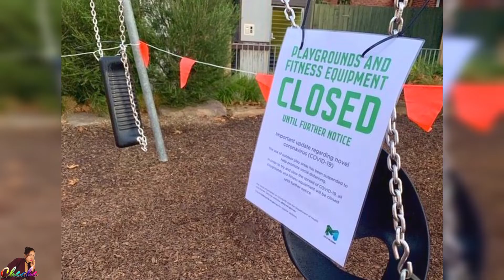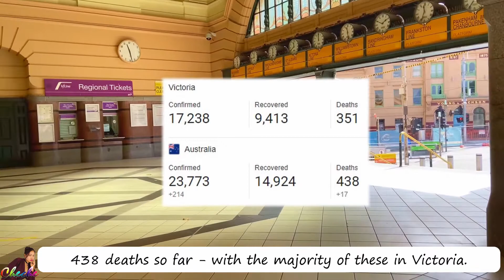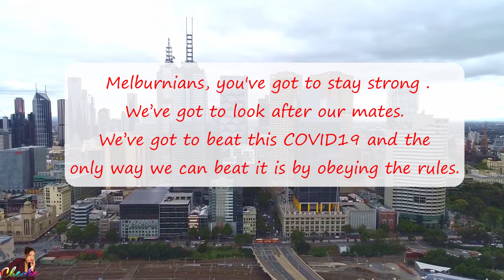Melbourne Lockdown AGAIN. WHY? Is Victoria a state of disaster? Victoria lockdown Australia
Five million residents of the Australian city of Melbourne have been told to stay at home for six weeks, amid a surge in coronavirus cases. The city is grappling with a spiralling coronavirus outbreak that has led to the second lockdown with some of the toughest restrictions in the world — offering a preview of what many urban dwellers elsewhere could confront in coming weeks and months. Here's what you need to know...

💁🏻‍♀️ I will read all of your COMMENTS so please be kind.👁️‍🗨️ All constructive feedback is welcome.🙌

FB/Twitter 👉 2hottravellers  &    Luvfashion33
INSTAGRAM  👉 2hottravellers  &    Chekidcaff
PINTEREST 👉 2hottravellers  &    luvfashioncom

𝑾𝑶𝑹𝑲 / 𝑪𝑶𝑳𝑳𝑨𝑩 𝑾𝑰𝑻𝑯 𝑴𝑬 (click email I ABOUT section of my channel) 🤷
Coronavirus Australia Coronavirus Victoria
melbourne lockdown again coronavirus australia victoria lockdown state of disaster covid 19